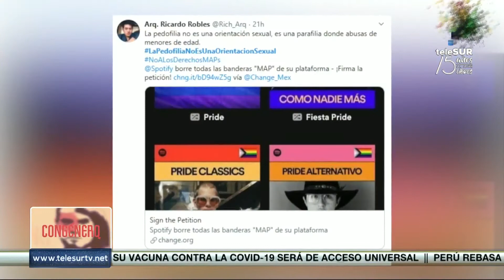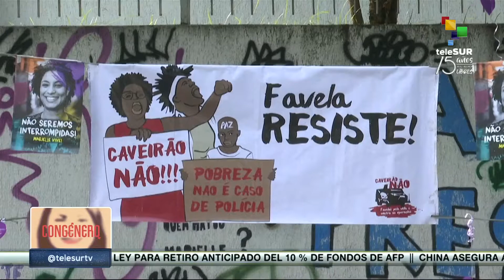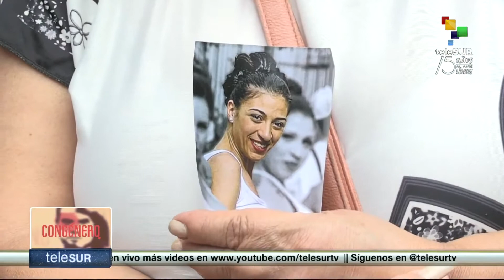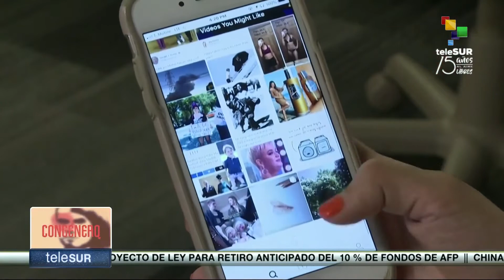Congénero: VICTIMAS SECUNDARIAS DE LOS FEMINICIDIOS